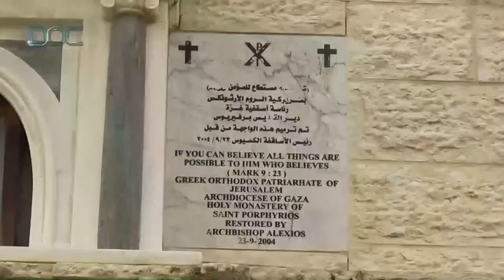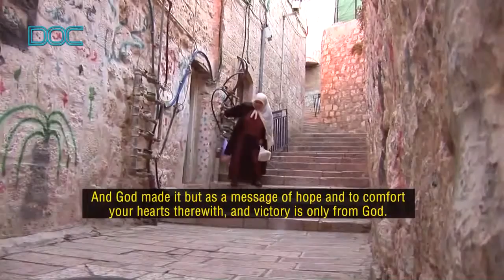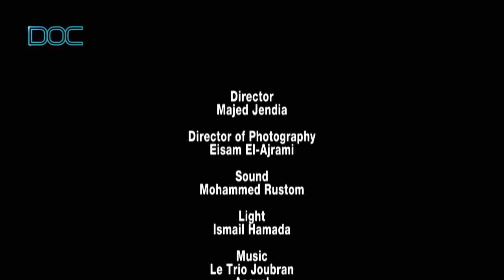Israel Unpunished - Destruction of Mosques - Documentary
Israel Unpunished: Destruction of Mosques
The Israeli onslaught on the Gaza Strip has destroyed several of Gaza’s largest mosques on the heads of worshippers. The churches in the impoverished coastal enclave have not been immune to the Israeli policies of occupation and aggression either. This is while targeting houses of worship by the Zionist regime has fostered a spirit of solidarity between Christians and Muslims.

This Press TV production exposes that, as a sign of religious harmony, the Churches in Gaza not only opened their doors to Muslims refugees from Israel’s offensive, but also let them lead Islamic prayers in the Church yards.

The Palestinian people firmly believe that nothing could break their courageous and heroic resistance despite deafening silence of international community on brutality of the Zionist regime.